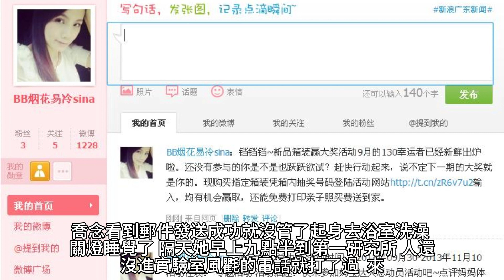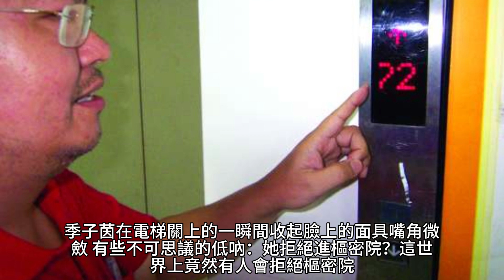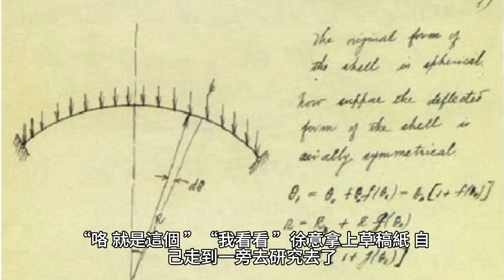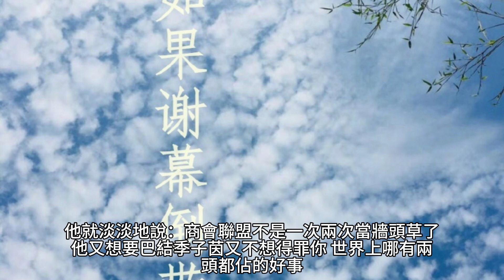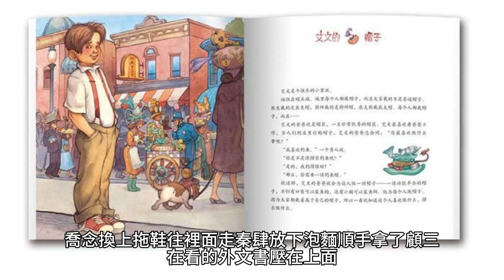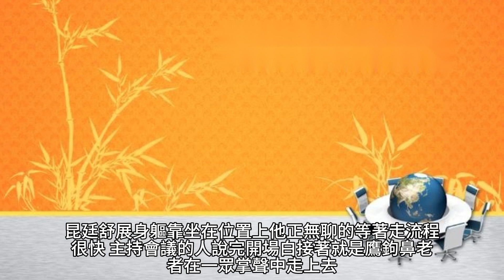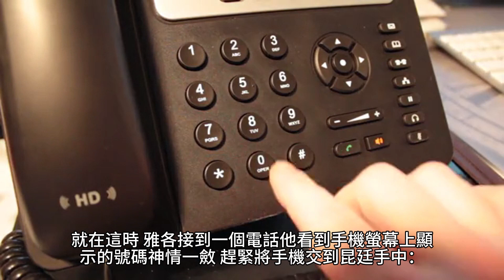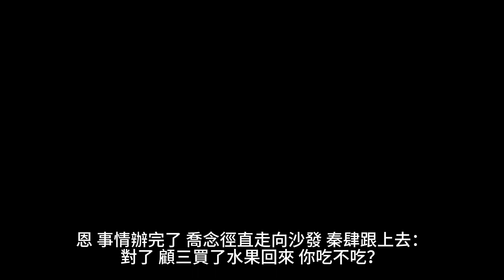{夫人她馬甲又轟動全城了}2640~2672章 有聲字幕小說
夫人她馬甲又轟動全城了

作者：靈小哥

USDT地址
TRC20👉TEqSco3N847oUmrT3TQ93J71AffCTF8HKz

 產業:
內外保養, 兒童孩子, 嬰兒寶寶
 品牌介紹: